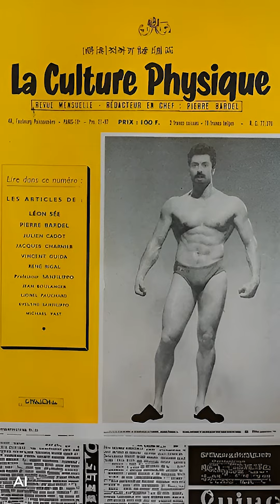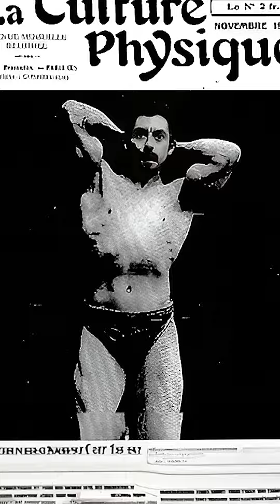MA CULTURE PHYSIQUE LE MATIN